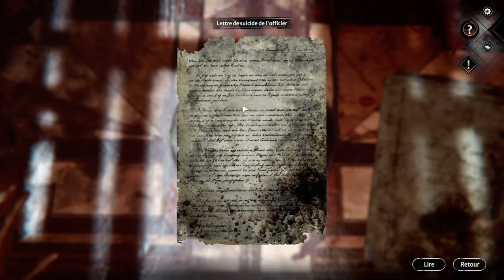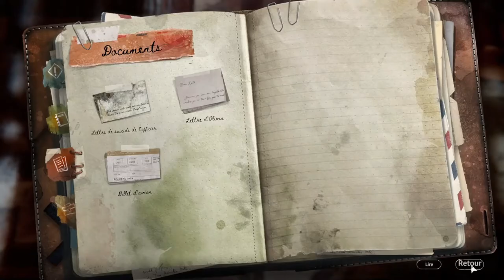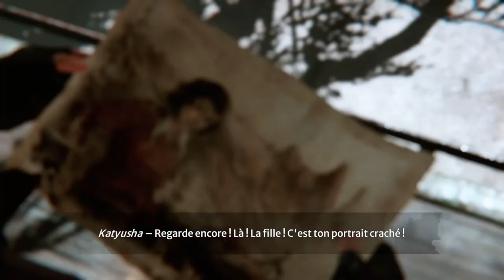SYBERIA THE WORLD BEFORE DECOUVERTE PART 2 FINAL DEMO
Ma chaine twitch si vous souhaitez me rejoindre gratuitement en live